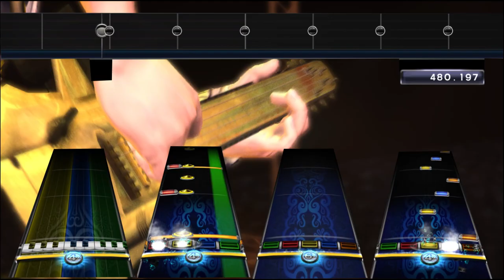David Guetta - When Love Takes Over (Ft. Kelly Rowland) (RB3 Custom) Full preview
✮ Now Available on C3 ✮

✮ Now Available on PH Monthly Pack March 2022: Virtual Beats ✮